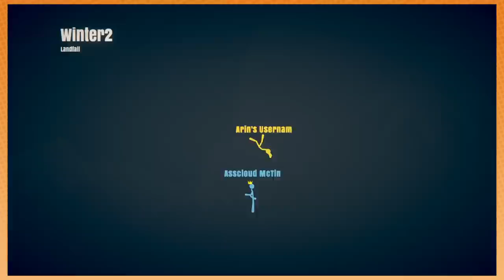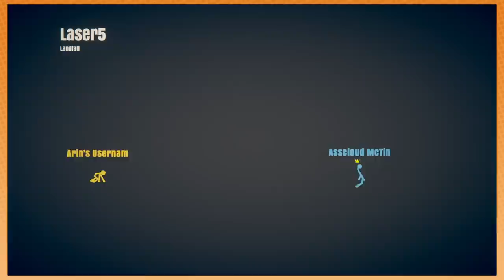A Game Grumps favorite! - Stick Fight: PART 1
The Game Grumps return to the source of one of Arin's most famous catchphrases!